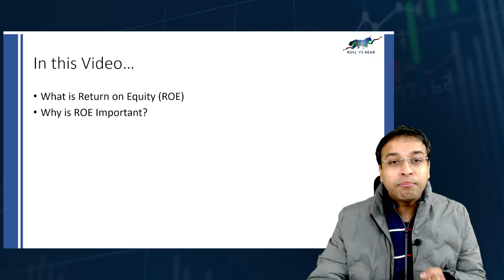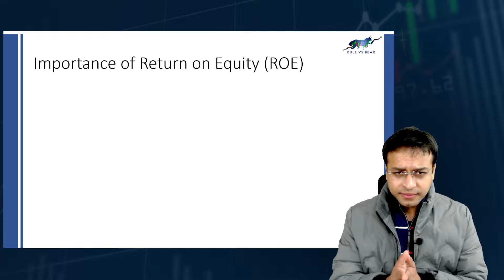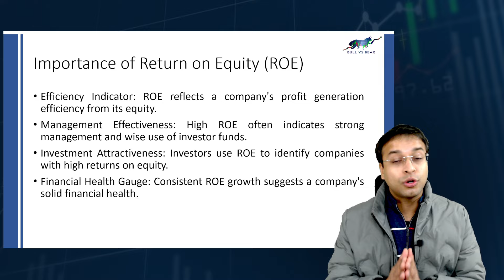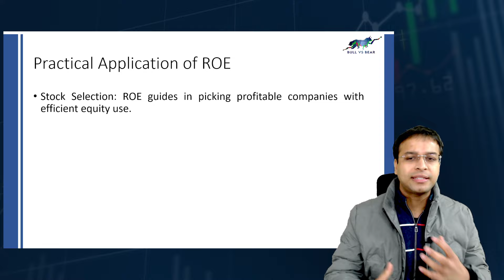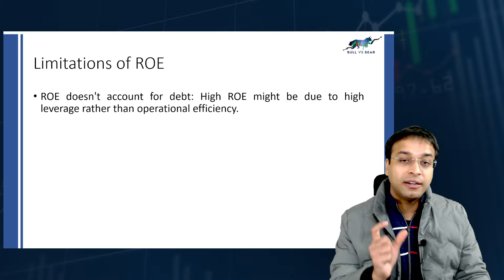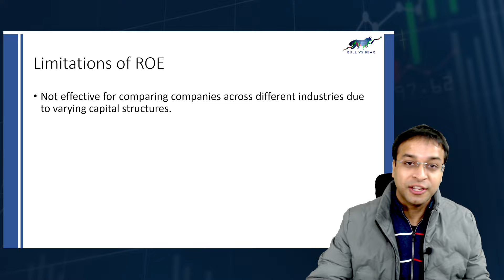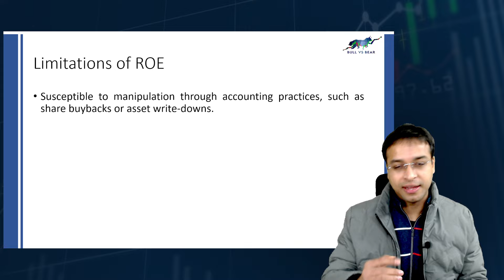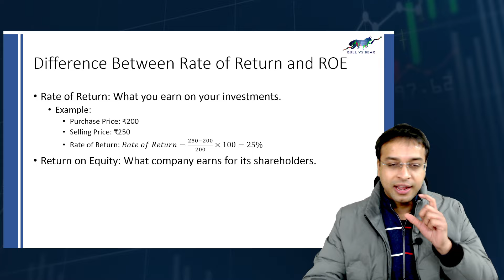Unlocking Profits Mastering Return on Equity (ROE) for Smarter Stock Investments | CA Nishanth Kumar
🔍 Dive into the world of financial mastery with 'Unlocking Profits: Mastering ROE for Smarter Stock Investments' by FinTax by Nishant. As a seasoned Chartered Accountant and finance influencer, I bring you an in-depth exploration of Return on Equity (ROE) – a key metric that shapes the way investors and analysts assess company performance in the stock market.

📈 In this video, you'll learn:
What ROE is and why it's a critical tool for stock market analysis.
How to calculate ROE and interpret its results.
The nuances of ROE in different sectors, especially in the Indian market context.
Practical applications of ROE in making informed investment decisions.

📊 Whether you're a seasoned investor or just starting out, this video is your gateway to understanding one of the most important ratios in stock market analysis. Enhance your investing skills and make smarter decisions by leveraging the power of ROE.

📚 For a more detailed exploration and additional resources, check out our comprehensive blog post on ROE